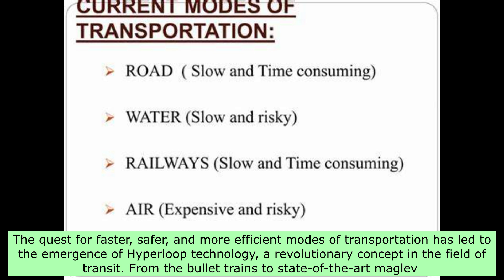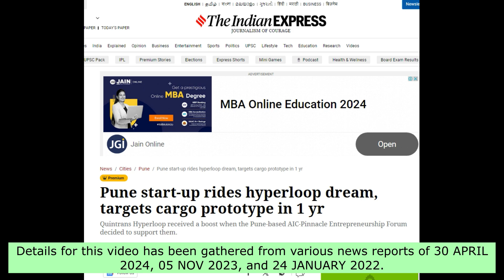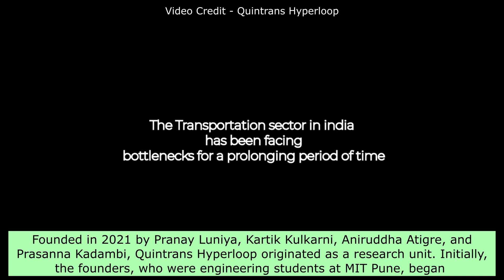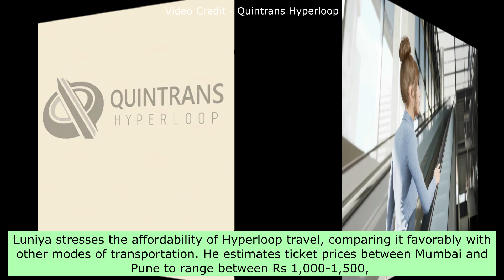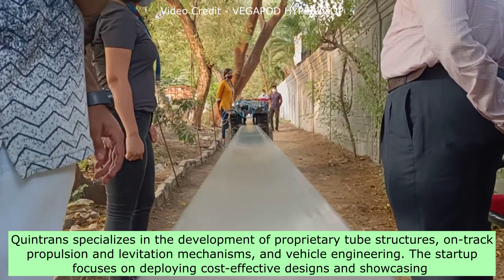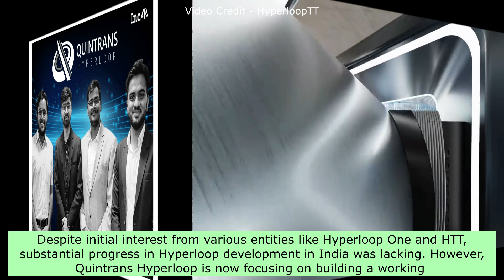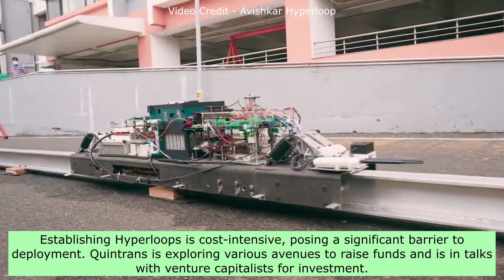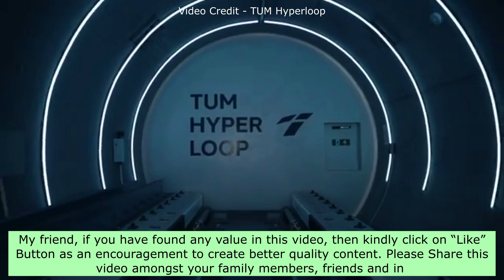Quintrans Hyperloop Project | India Holds Ground As Hyperloop Hype Declines